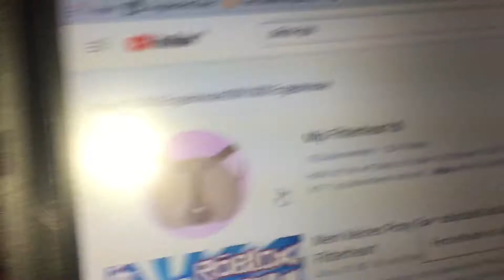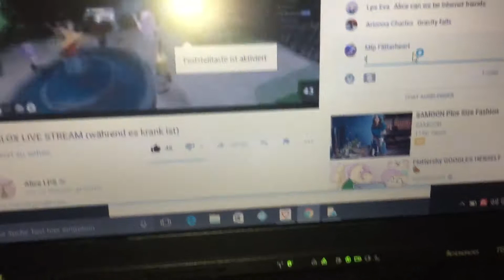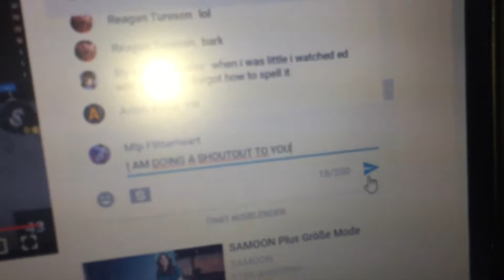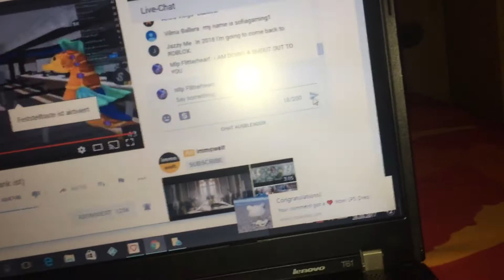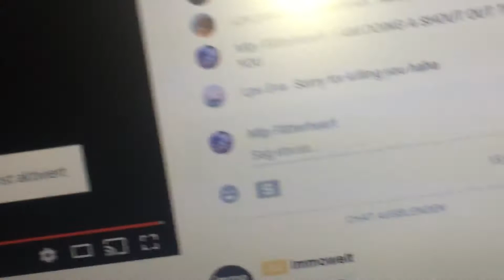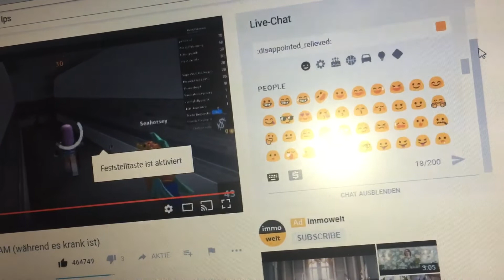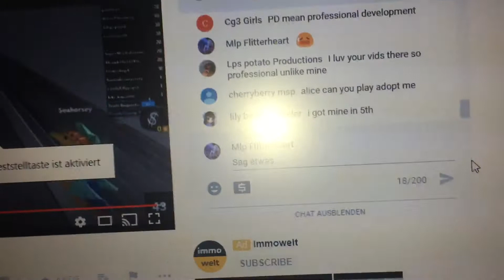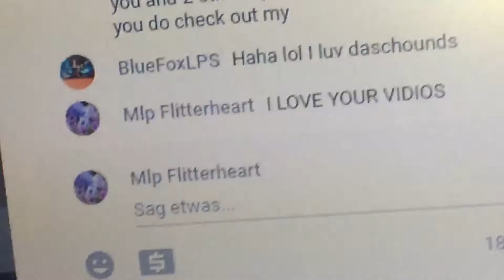24 shout out goes to Alice lps | Mlp Daisy Dreams 🌺